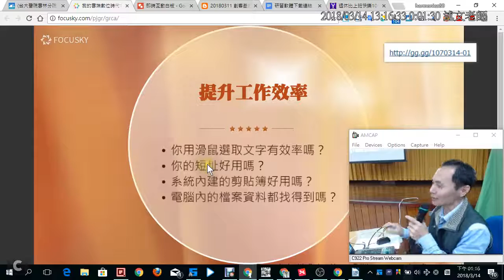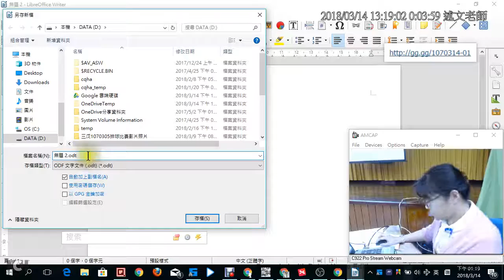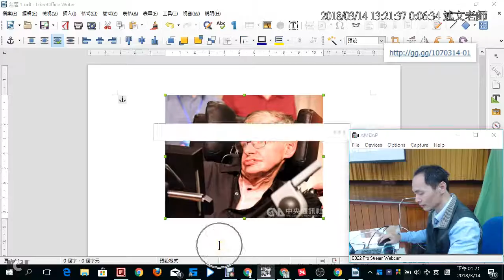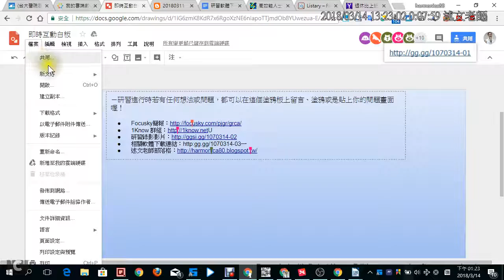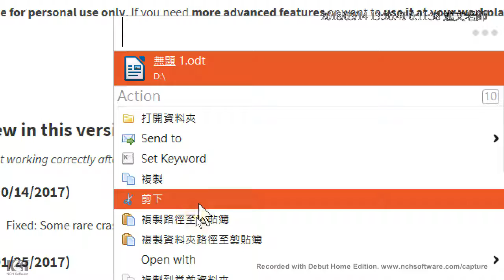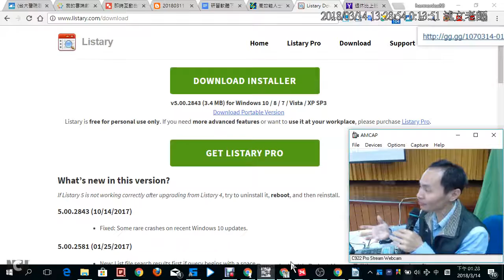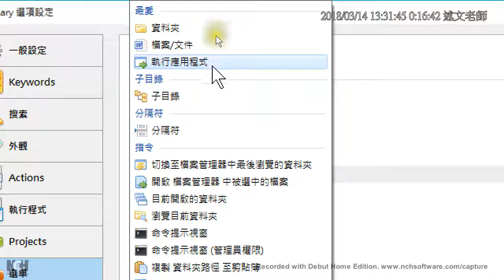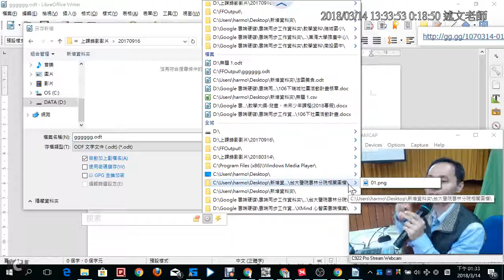08：Listary檔案搜尋與管理